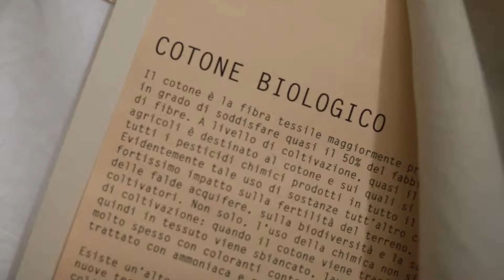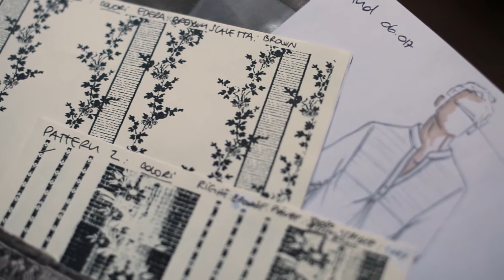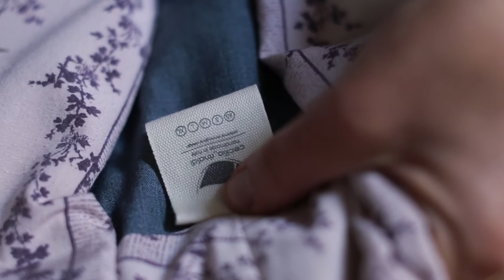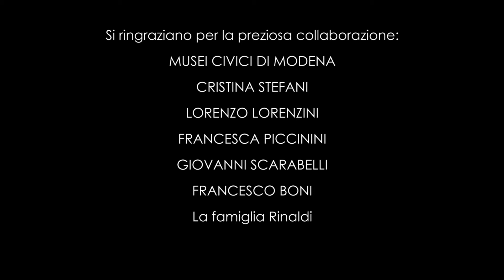Cecilia Rinaldi Palazzo dei Musei 14.10.2017